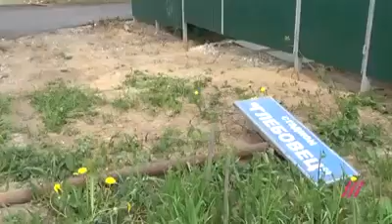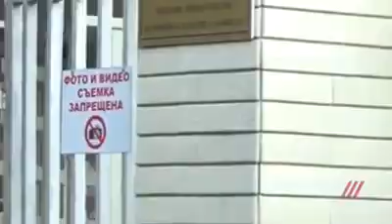2018. 05. 27. Van még hova fejlődni a kerítésekkel:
"(Jjaoké, nem tud mindenki oroszul. A lényeg, hogy az orosz focivébé miatt is keresztülgázolnak mindenkin a kerítésekkel)"